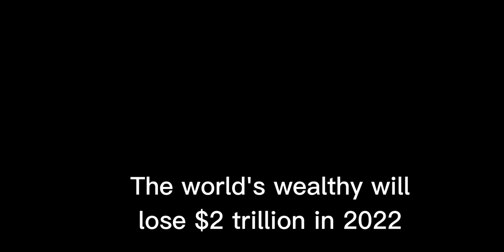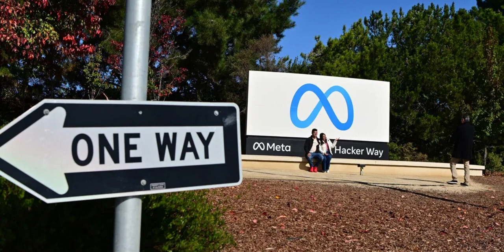The world's wealthy will lose $2 trillion in 2022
Last video :The Fourth Pyramid (Century Project)